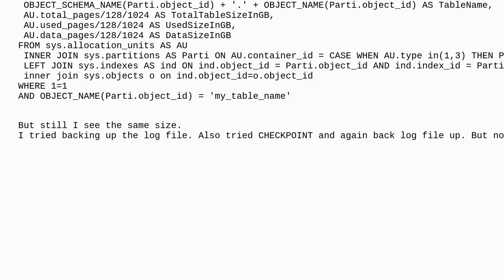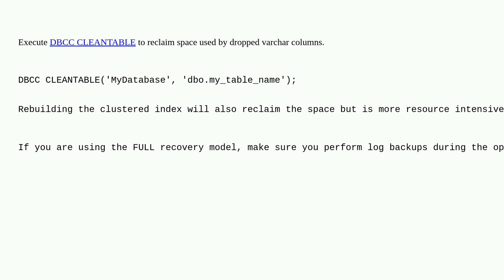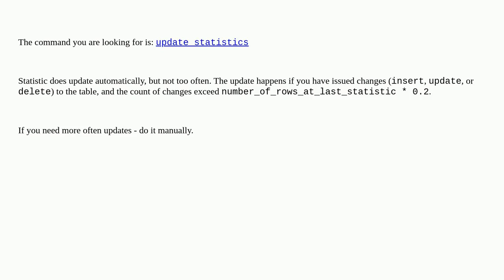Dba: When total_pages column in sys.allocation_units does updates?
When total_pages column in sys.allocation_units does updates?

A special thanks goes out to the awesome community

  sql-server